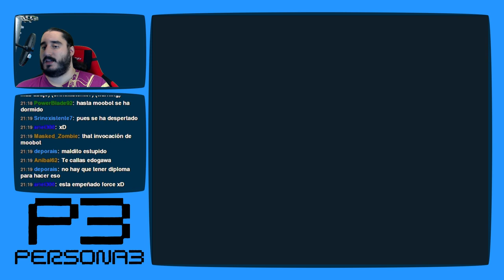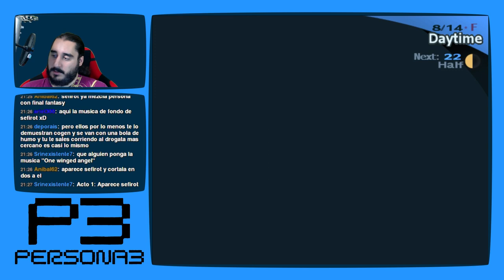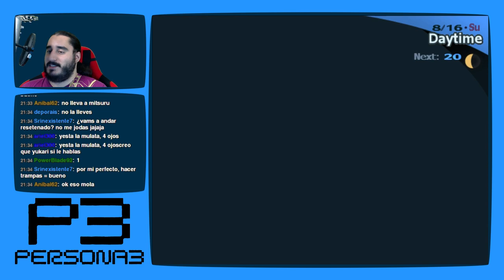Persona 3 [PS2 - PCSX2 1080p] | Parte 90 - Escuela de Verano